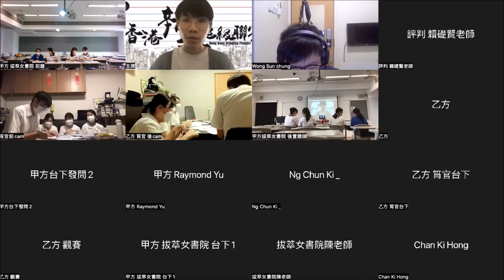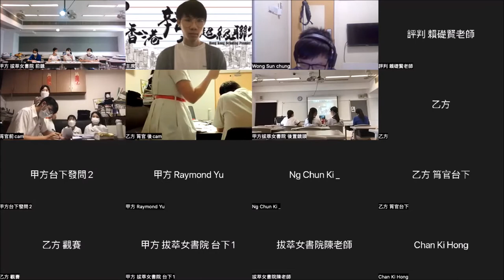20220528＿甲組A賽區_第3輪＿「奧斯卡掌摑風波，Ｗill Smith（甲方）/ Chris Rock (乙方) 應受更大譴責」＿拔萃女書院（甲方） vs筲箕灣官立中學（乙方）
【賽果：2:1】拔萃女書院勝出

【最佳辯論員：甲二】拔萃女書院丘柔同學

三十二間參賽學校為：
協恩中學
德蘭中學
華英中學
拔萃男書院
拔萃女書院
聖馬可中學

播道書院
嘉諾撒書院